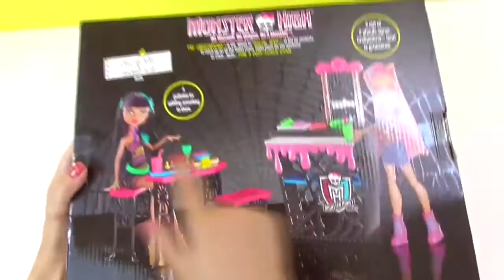Amor borracho | ever after high vs monster high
En esta novela con muñecas monster high, Cleo está borracha porque su novio la dejó. Luego, Hollween llega a consolarla, pero la muñeca de ever after high Daring llega al bara para conquistar a Howlleen. Sin embargo, Cleo, debido a su estado, no deja que el juguete Daring conquiste a su amor verdadero Hollween. Finalmente hacemos el unboxing del set de crepteria de muñecas monster high que incluye dos muñecas, juguetes y accesorios.